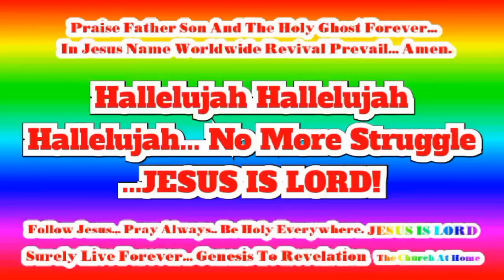Daily Victory Christian Series! In Jesus Name Worldwide Revival Prevail... JESUS IS LORD!(11)